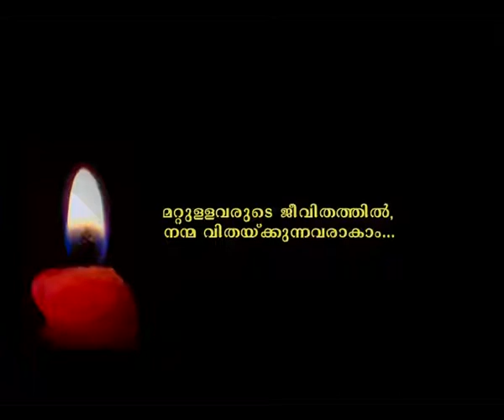Prabathavirunnu Epi 1603 FR DEVASYA KOLLAMKUDIYIL എല്ലാ പ്രഭാതങ്ങളും അനുഗ്രഹീതം